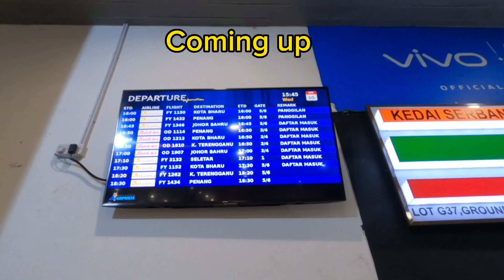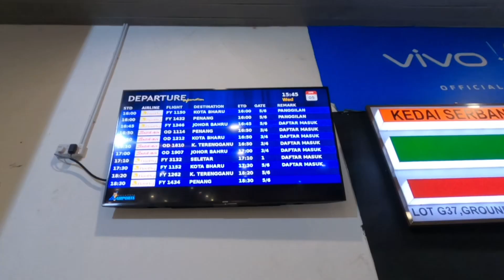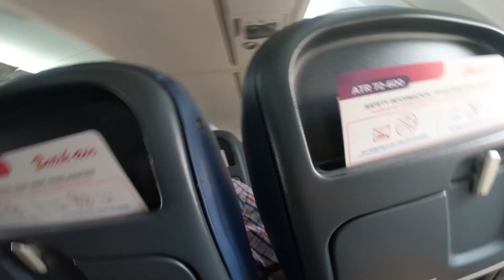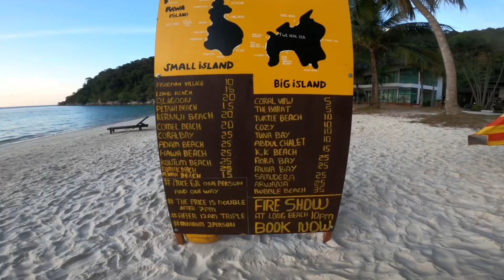Friendly sea turtle redang islands in Malaysia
I’m from japan

I love going to trip

Let’s hang out with me

I’ll share you where I visited there
🇲🇾Kuala Terengganu 🇲🇾